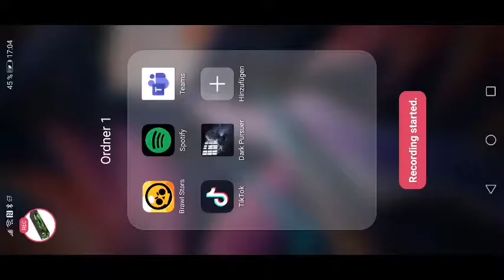Liga am Samstag um 16:00Uhr mit Preis